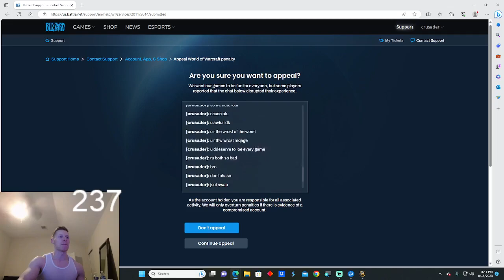GOT BANNED IN WORLD OF WARCRAFT FOR SAYING SOMEONE IS THE WORST LOL BLIZZARD IS A JOKE!